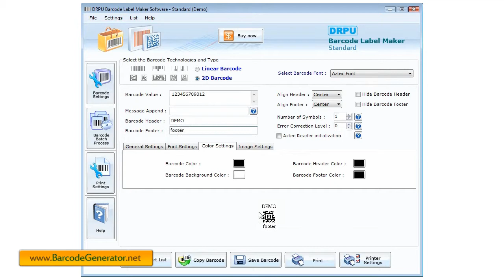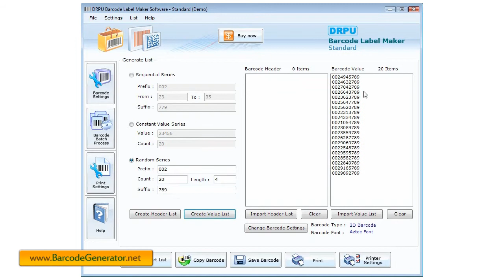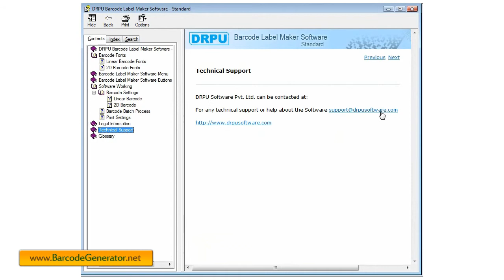free barcode label labels generator software how to generate bar code barcodes tags stickers rolls